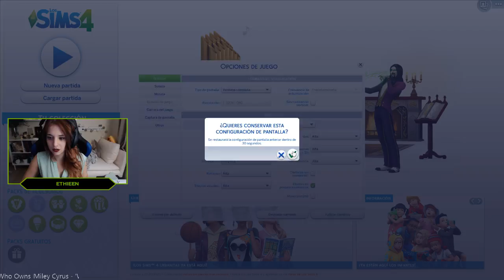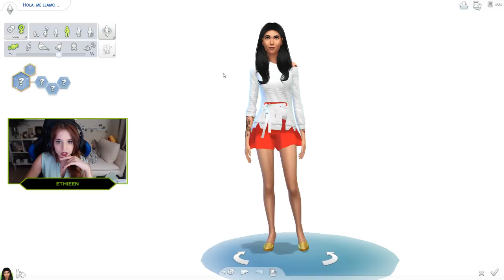Creando al TEAM NVIDIA con Ethieen